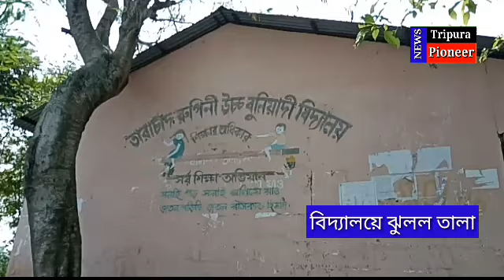এবার 'তালা- আন্দোলন' তেলিয়ামুড়ায়